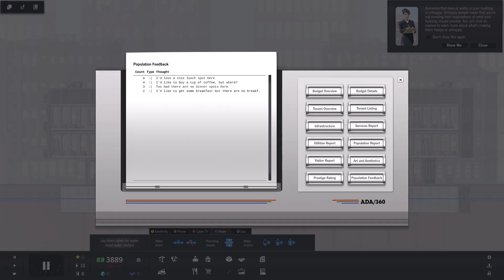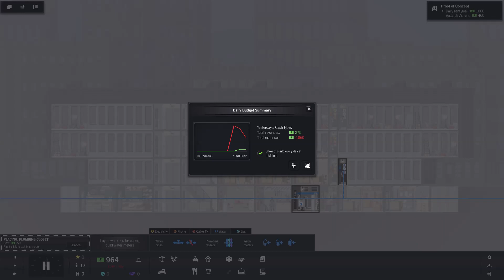Project Highrise Episode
Sorry for Glitches, my video driver is garbage.